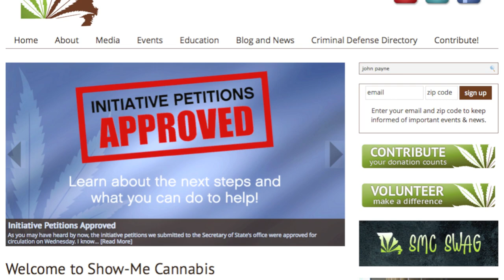John Payne - Paramilitary Police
From the Tom Woods Show, John Payne (Show-Me-Cannabis) address the militarization of the police.